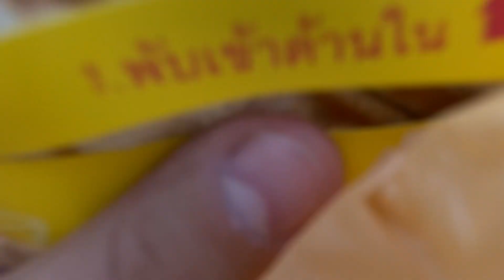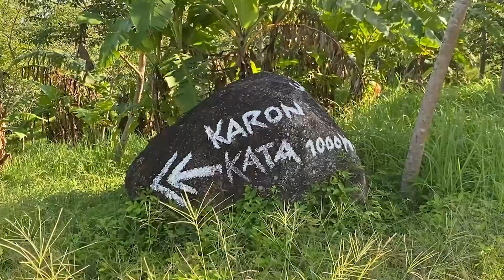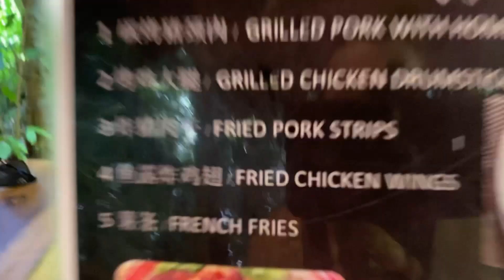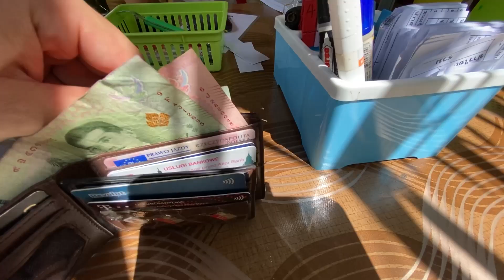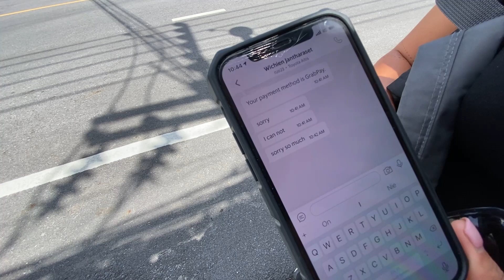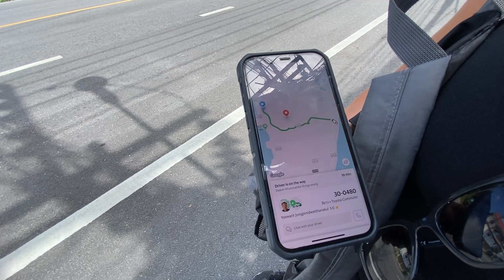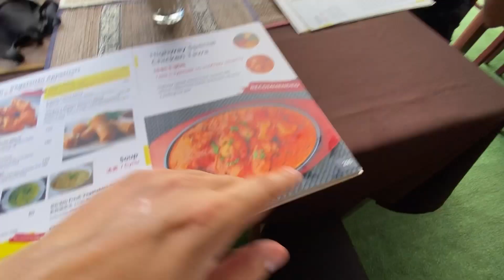Wyprawa do dżungli i bliskie spotkanie z małpami! | Phuket, Tajlandia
Dzień spędzony na trekkingu po tajskiej dżungli na wyspie Phuket. Wraz z Martą odwiedziliśmy też Big Budda oraz pojechaliśmy sprawdzić nowy punkt widokowy z pięknym widokiem na ocean.